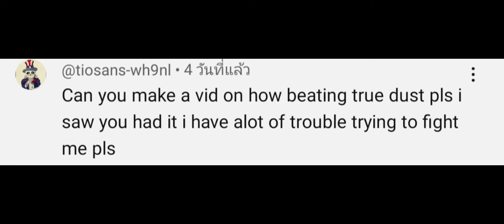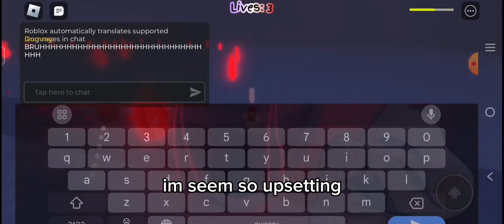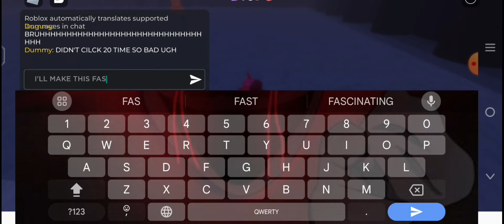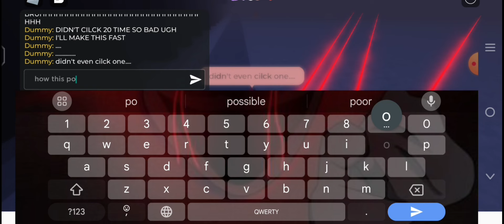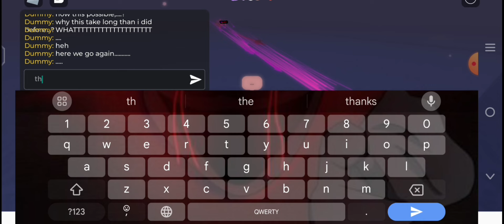beat True Dust in Sans funny boss rush